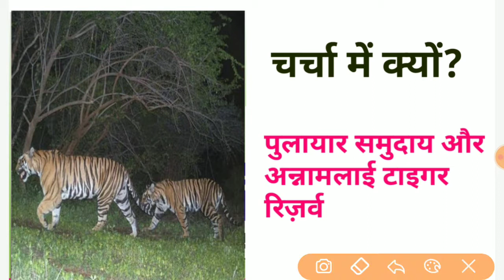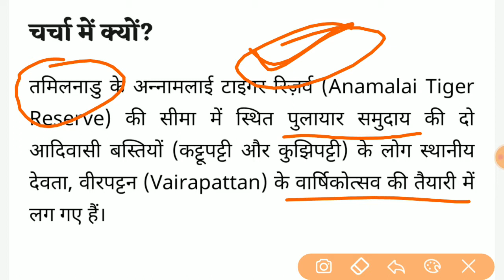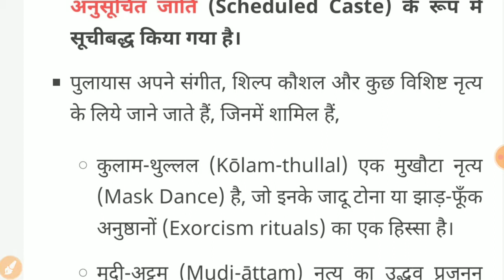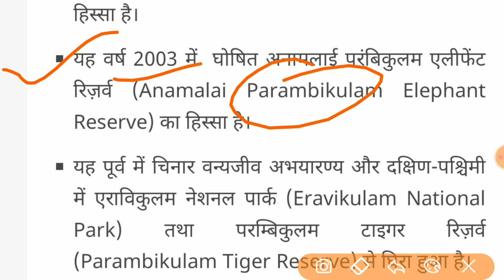पुलायार समुदाय और अन्नामलाई टाइगर रिज़र्व | YES Academy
तमिलनाडु के अन्नामलाई टाइगर रिज़र्व (Anamalai Tiger Reserve) की सीमा में स्थित पुलायार समुदाय की दो आदिवासी बस्तियों (कट्टूपट्टी और कुझिपट्टी) के लोग स्थानीय देवता, वीरपट्टन (Vairapattan) के वार्षिकोत्सव की तैयारी में लग गए हैं।

धन्यवाद ।।।।।